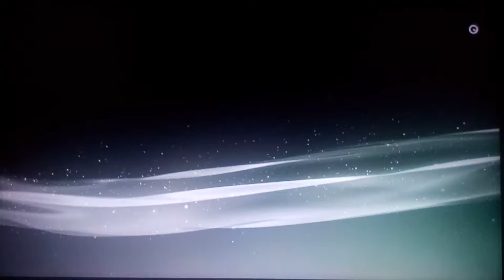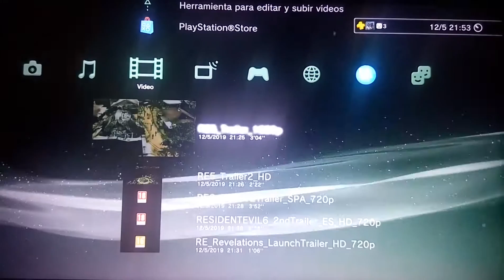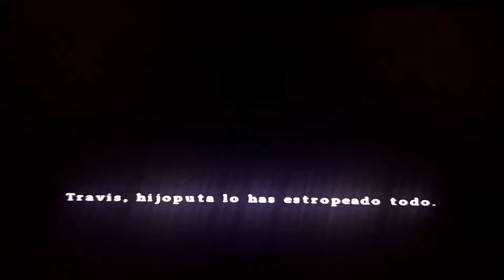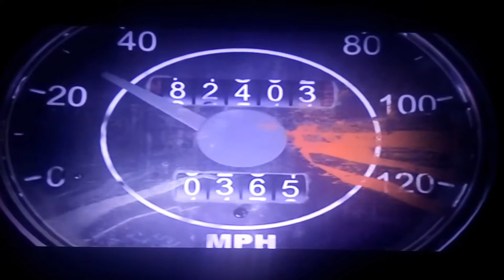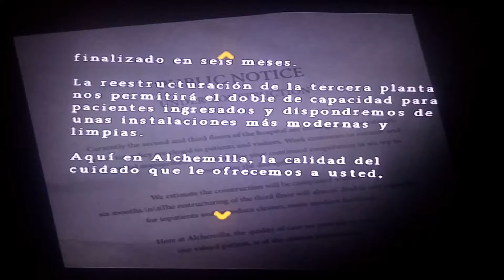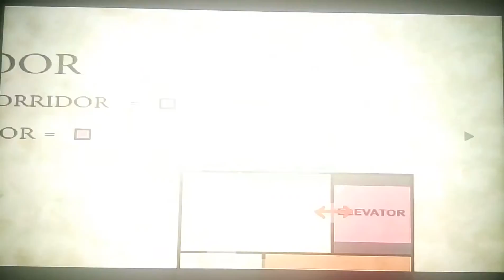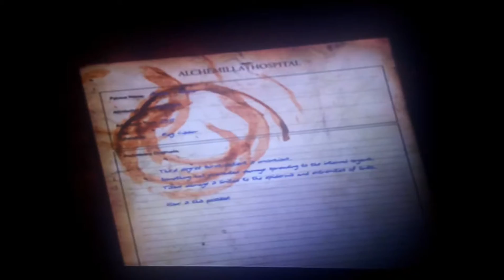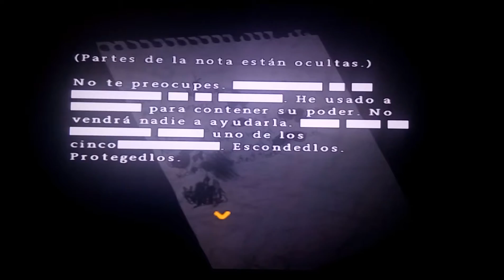SILENT HILL ORIGINS